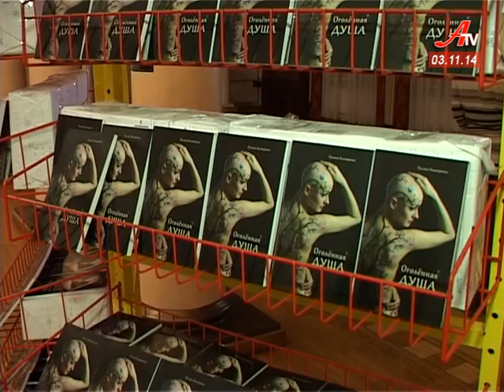«Я буду жити»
«Я буду жити» під такою назвою у палаці культури «Хімік» відбувся благодійний концерт на підтримку онкохворих. Тут же  презентували унікальну книгу-сповідь. Подробиці знає Ігор Стрельцов.